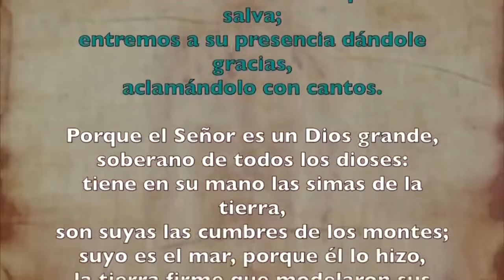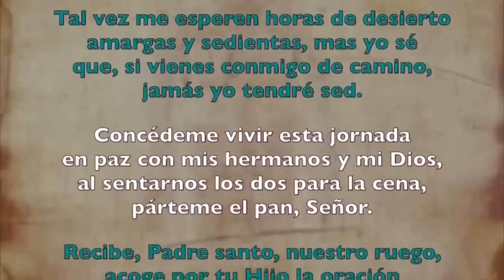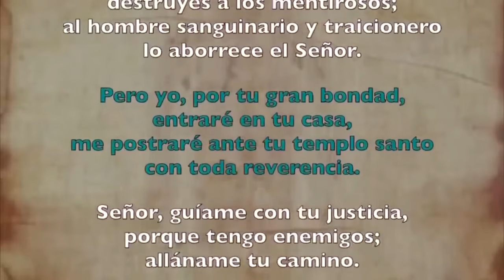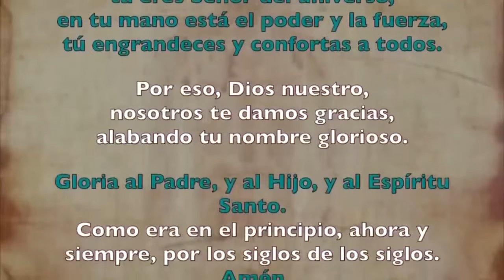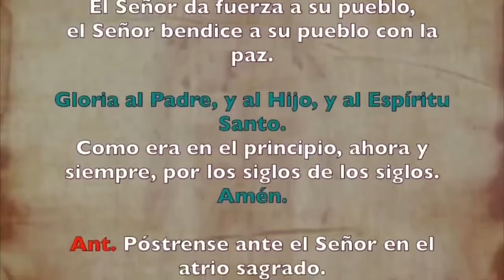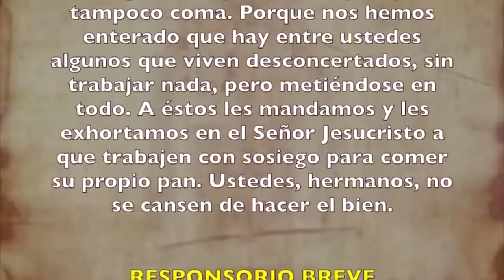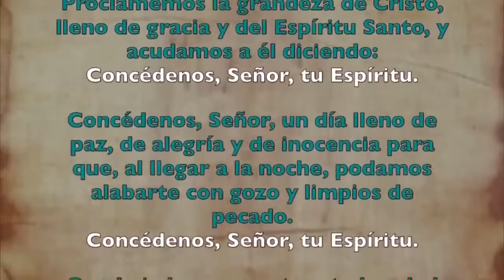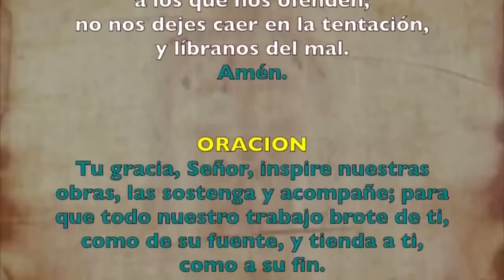Oración de la mañana (Laudes), LUNES 1 DE JULIO 2024 | XIII semana Tiempo Ordinario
Oración de la mañana (Laudes), LUNES 1 DE JULIO2024 | XIII semana Tiempo Ordinario